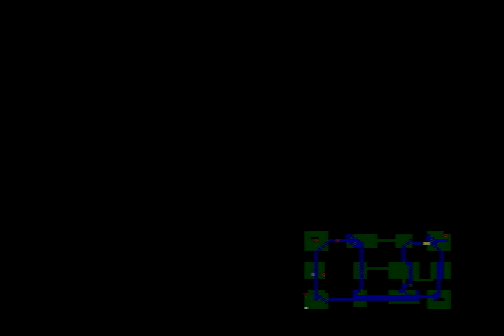チョコボの不思議なダンジョン2 通常プレイ動画パート２９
チョコボの不思議なダンジョン2